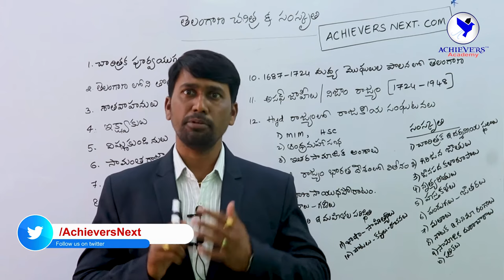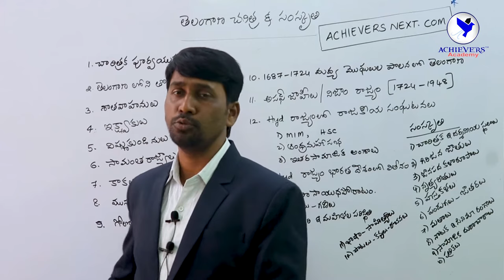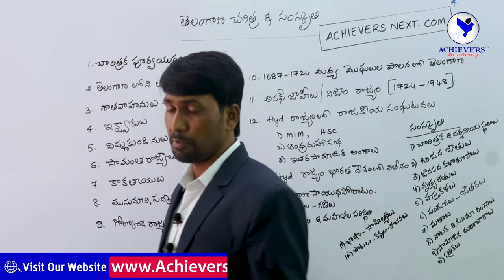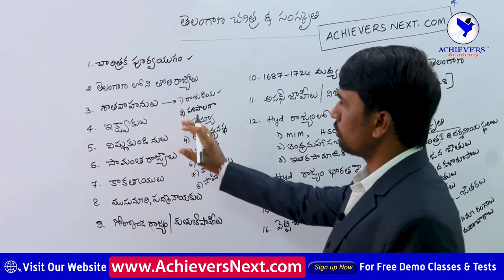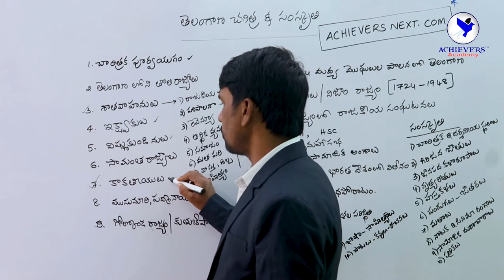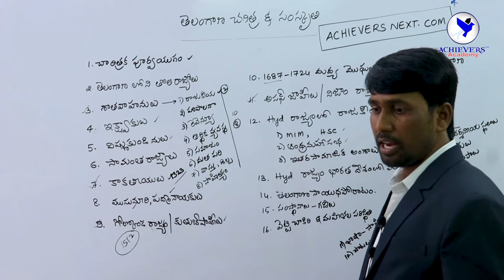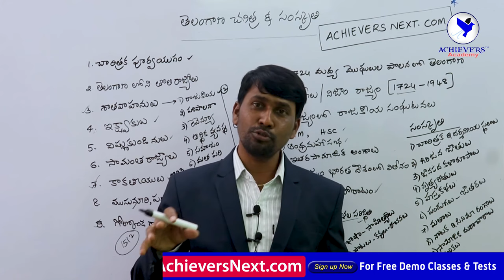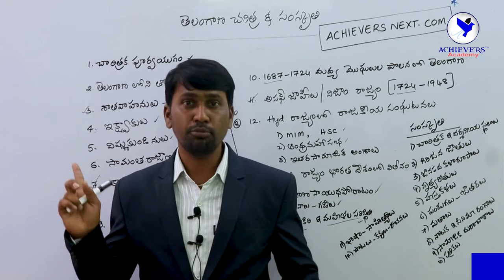Telangana History in Telugu | Telangana History Online Classes in Telugu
Watch Telangana History in Telugu | Telangana History and Culture Online Classes in Telugu useful for TSPSC Group 1, Group 2, TS SI PC & other Telangana recruitment exams

► Link to join Telangana History Online Classes in Telugu

► Link to join Telangana History Online Classes in English